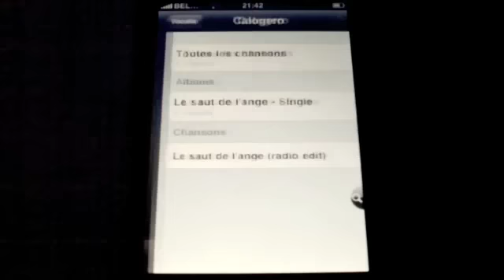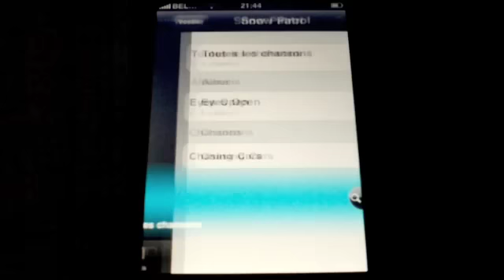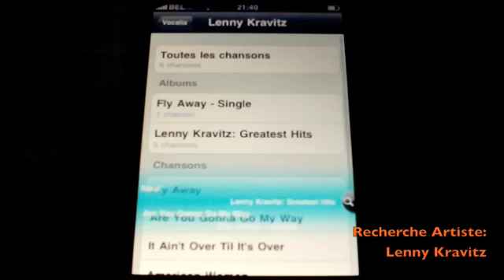Vocalia 2.0: le Mode iPod en détail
Présentation détaillée du mode iPod dans Vocalia.
Grâce au mod iPod, vous recherchez des chansons dans votre bibliothèque iTunes à l'aide de votre voix.